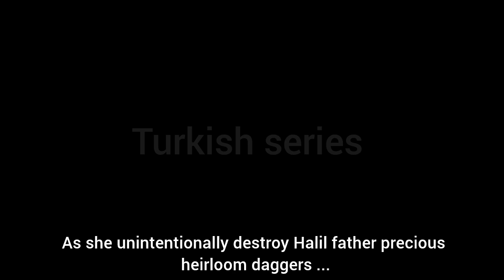Ruzgarli tepe 139.Bölüm fragmani with English subtitles